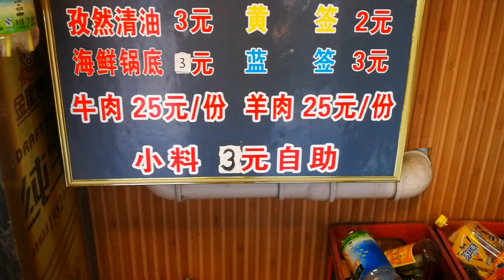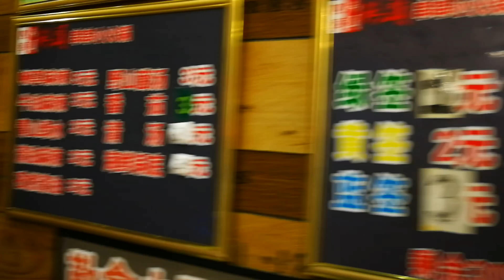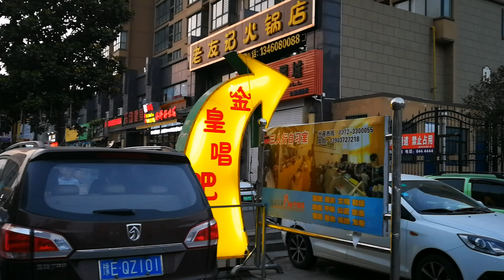หม้อไฟที่ประเทศจีน งบ100บาทจะเอาอยู่มั้ย?!?! | Eat Ga Zhen | EP.1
ช่องทางการติดต่อหรือ Follow ได้ที่นี่เลยจ้า
WeChat ID : KatNiss0910

ขอบคุณสำหรับการติดตามรับชมนะคะ